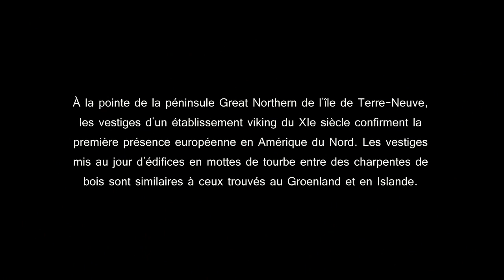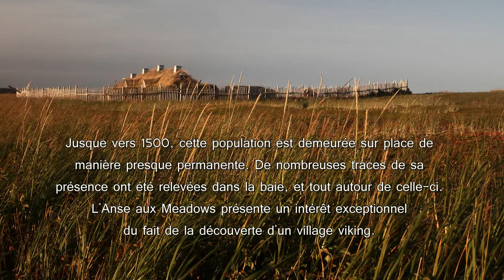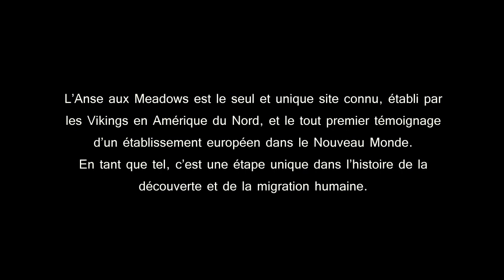Les Vikings de l'Anse aux Meadows à Terre-Neuve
Ce petit film en HD présente des images prise sur le site de Parc Canada et Norstead Viking Village. À la pointe de la péninsule Great Northern de l'île de Terre-Neuve, les vestiges d'un établissement viking du XIe siècle confirment la première présence européenne en Amérique du Nord. Les vestiges mis au jour d'édifices en mottes de tourbe entre des charpentes de bois sont similaires à ceux trouvés au Groenland et en Islande.